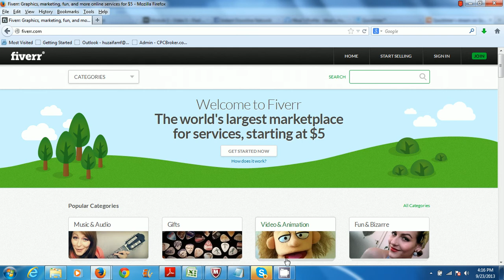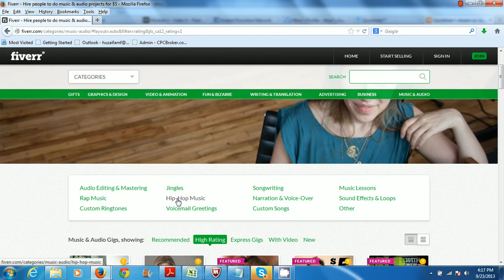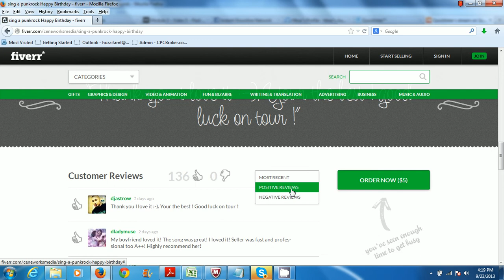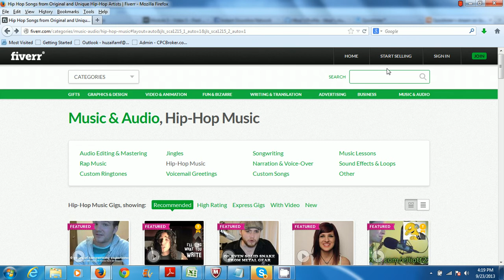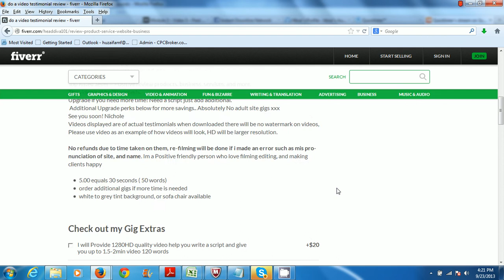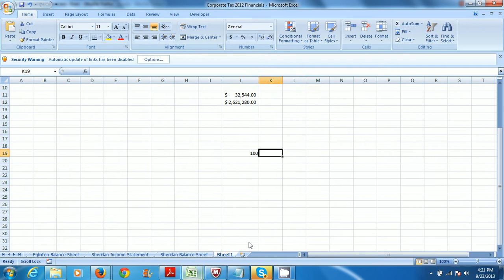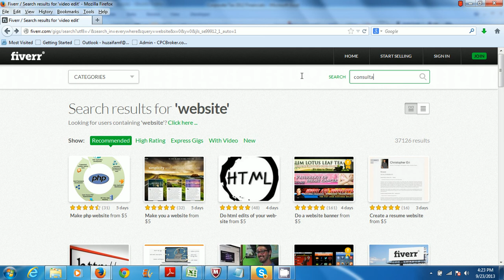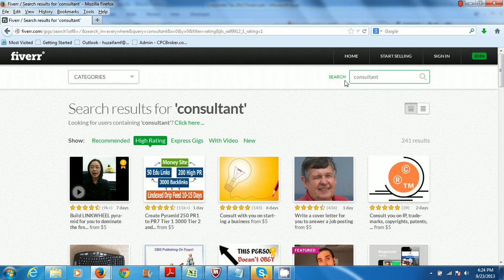Fiverr Tutorial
This tutorial will take you through Fiverr.  It was meant as a complimentary video for those looking to make a little bit of money on the side.

However, the fundamentals of what Fiverr provides will come in handy when you want something done for your Auto Recruiting Platform organization